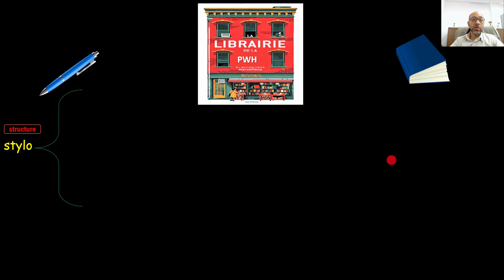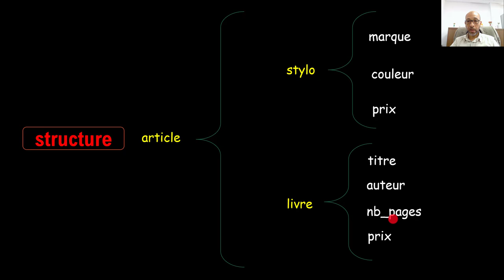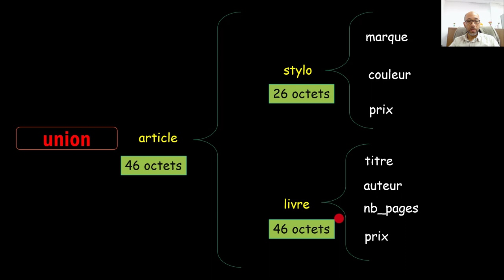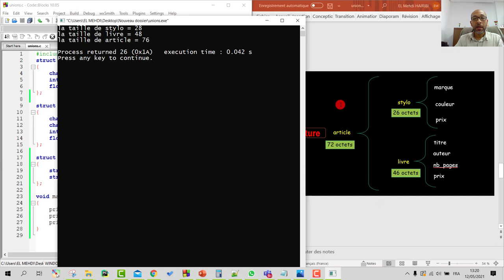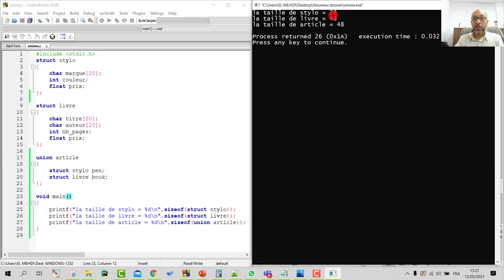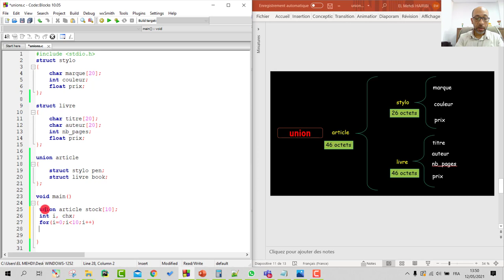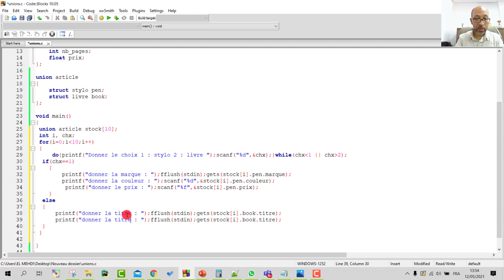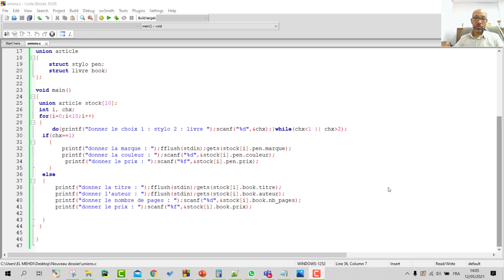#32 Langage C - Le type Union - Exemple d'utilisation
Dans cette vidéo on va voir un exemple d'utilisation du type union.
gestion des articles (stylos et livres).